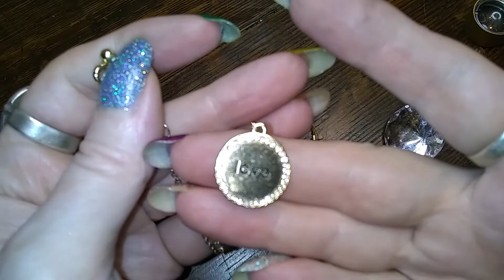Box 8 Part 3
Thank you all for sharing this fun journey with me!
mail:
S. Gillespie
Delaware City, DE19706